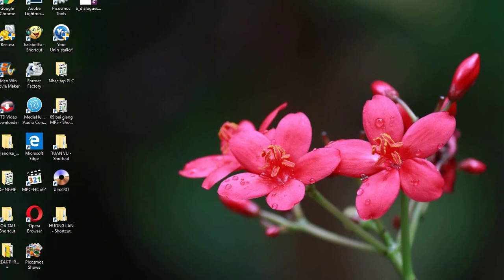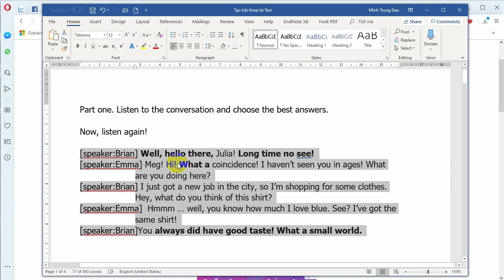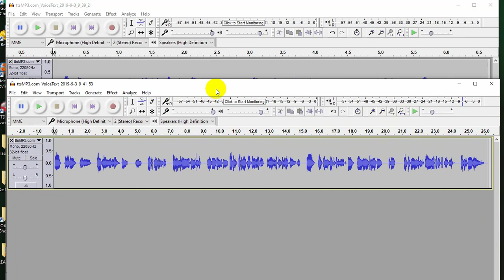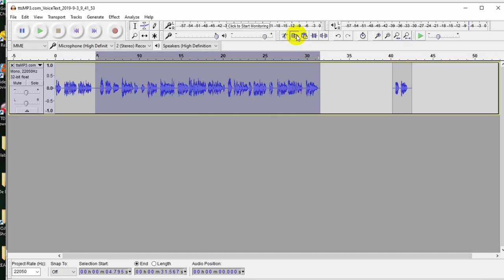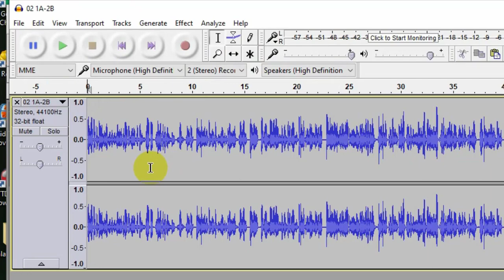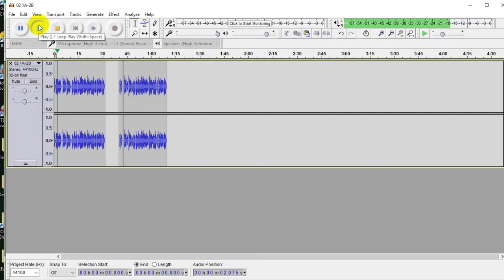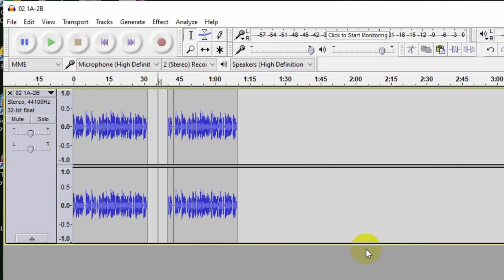Biến âm thanh từ MONO sang STEREO trên Audacity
Khi dùng chương trình chuyển từ văn bản sang giọng nói, thì file thu được luôn ở dạng mono. Để tránh việc bài nghe chỉ phát 01 bên loa (vì là mono) thì việc biến âm thanh bài nghe sang dạng stereo là cần thiết.